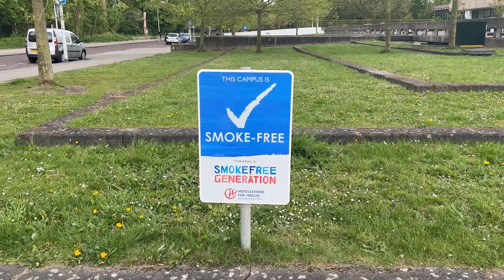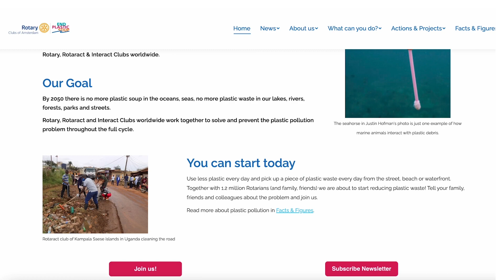End Plastic Soup, the worldwide initiative for Rotary to end the plastic pollution problem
EndPlasticSoup is the global initiative for Rotary, Rotaract and Interact Clubs to solve and prevent plastic pollution,